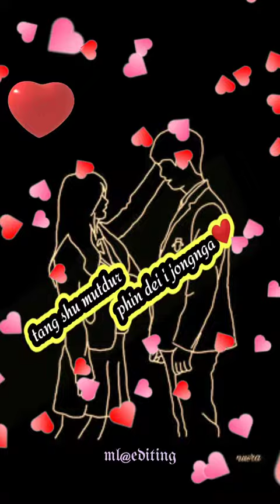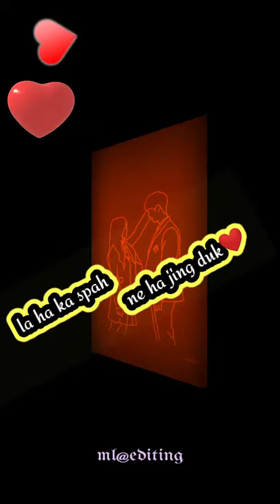KSIAR RUPA || KHASI WHATSAPP STATUS...